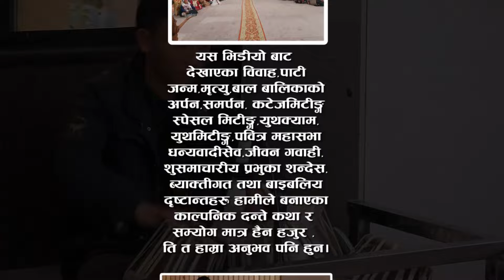Pratical talk || के तपाईं मृत्युको सामना गर्न तयार हुनुहुन्छ ? || Are you ready to face death ?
Title :-  ( आधार बचन ) तर परमप्रभुको बाटो हेर्नेहरूचाहिँ नयाँ बल पाउँदै जानेछन्; उनीहरू चीलहरूझैं पखेटाले उँभो-उँभो चढ्नेछन्; उनीहरू दगुर्नेछन्, र थकित हुनेछैनन्; उनीहरू हिँड़्‍नेछन्, र लल्याकलुलुक हुनेछैनन्।
( यशैया ४०:३१)
Connect With Message of GOD tv